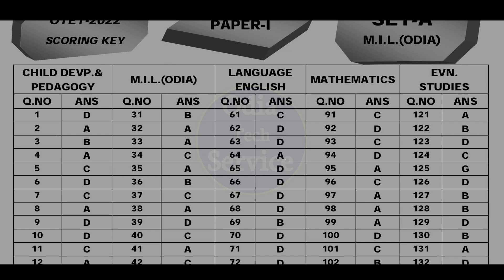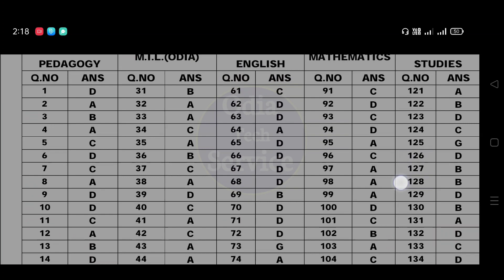SOTET Answer Key || ଆସିଗଲା OTET Answer Key